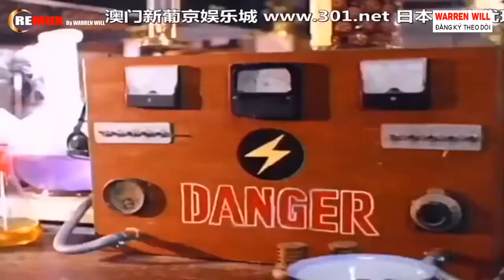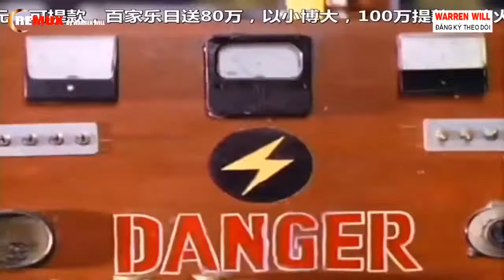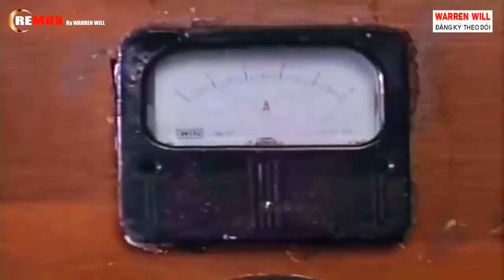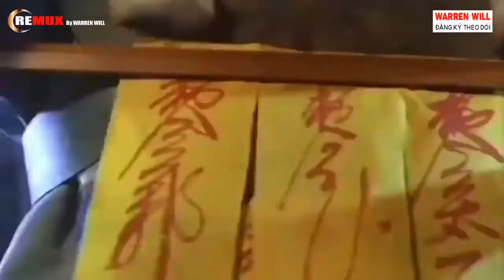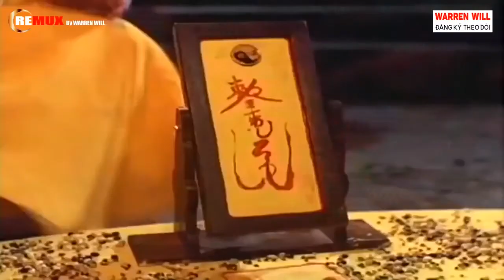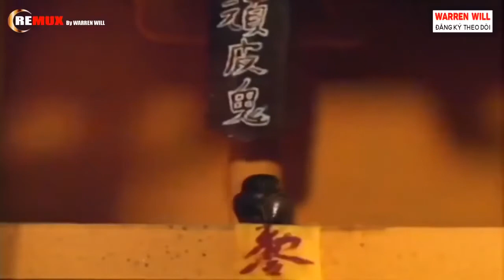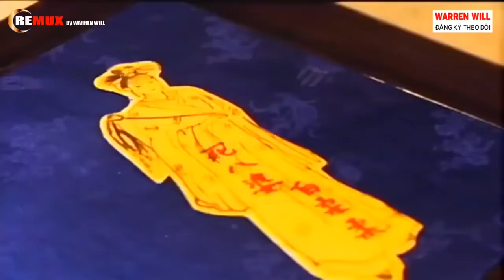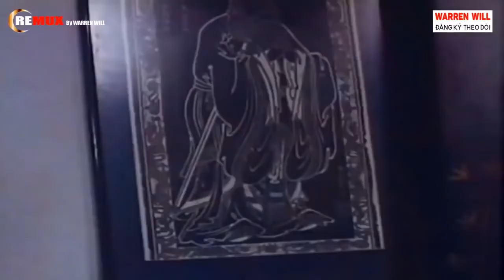video phim hai . Ma Cương Thi